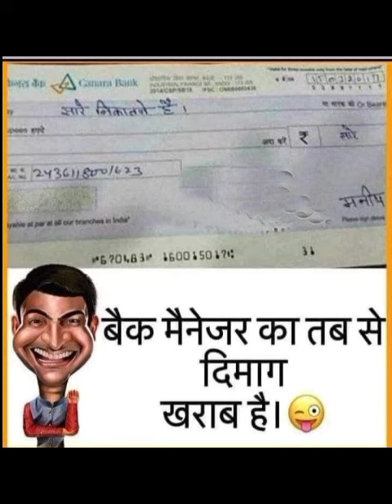funny memes memes 🤣😂😅